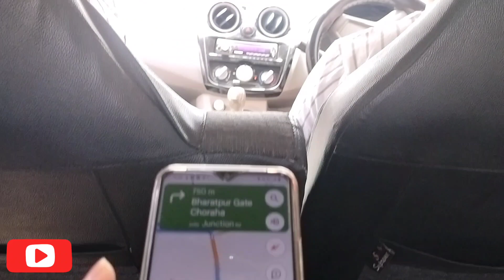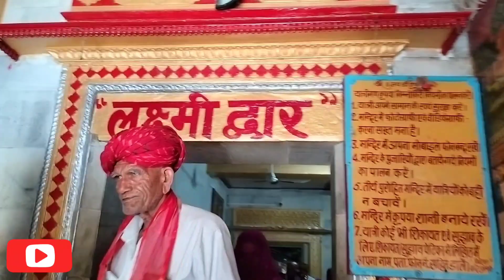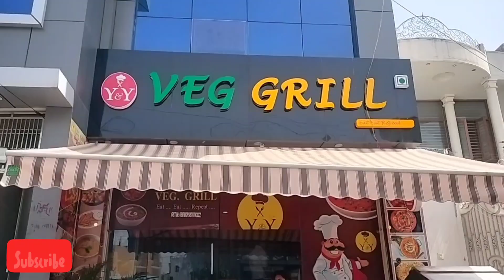Vrindavan Vlog Part-3 || Radhe Radhe || Gokul || Raman Reti mandir || Mathura ki Best Shadi 💃🤩